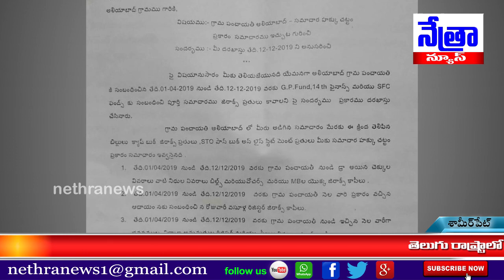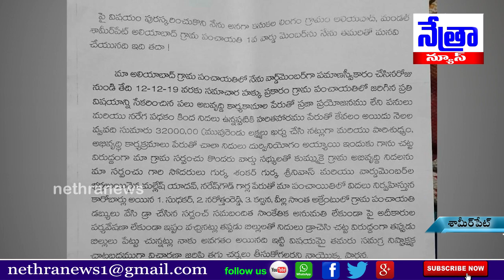షామీర్పేట్ మండలం అలియాబాద్ లో దొంగ బిల్లులతో పంచాయతీ నిధులు | Nethra News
| Nethra News | Aliabad | Shameerpet |